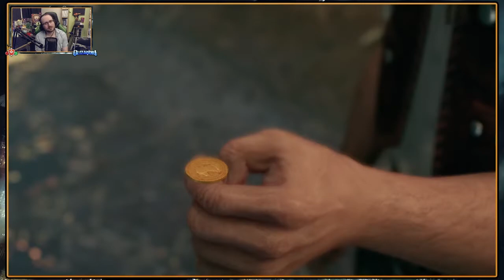Final Fantasy VII Remake - Park Rest, Tifa Taken! Fat Chocobo & Exploring Wall Market - Episode 14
A fantasy thats never final begins as we take on the Final Fantasy VII Remake!
Join me as I delve into the old made new with Cloud Strife hired by Barret Wallace's faction of AVALANCHE to destroy the Mako Reactors of Midgar and cease Shinra bleeding the planet dry!

Reaching the end of the Collapsed Expressway we reach the Evergreen Park on the border of Sector 7, stopping to talk to Aerith before spotting Tifa being taken away in a Chocobo Carriage!
Following we reach Wall Market after getting information from Sam and begin to explore, with Chadley having another summon battle awaiting us.